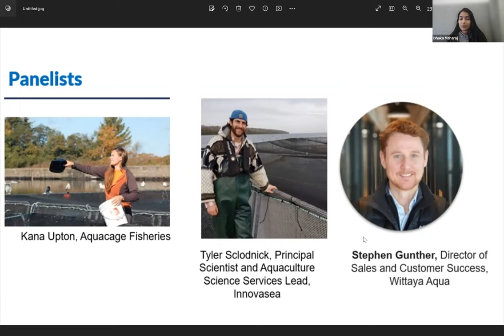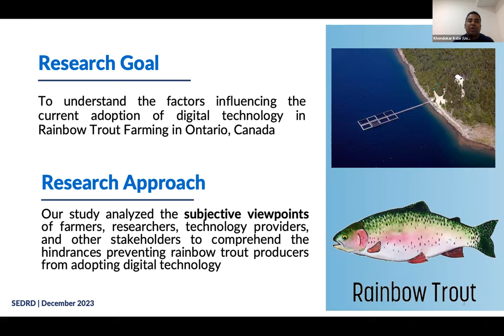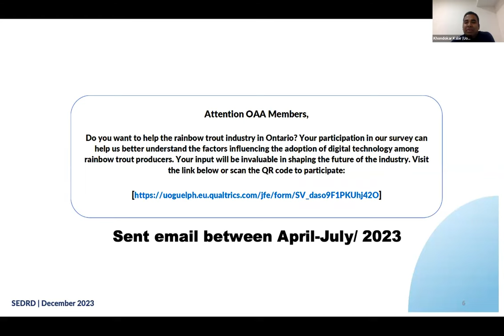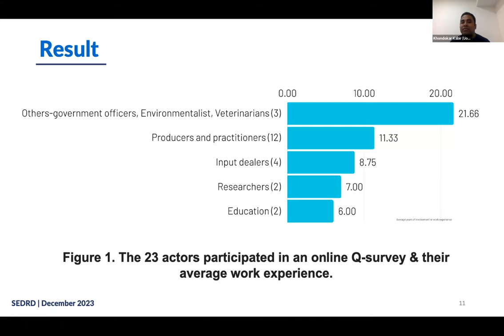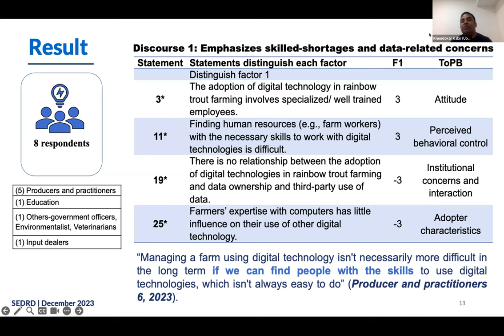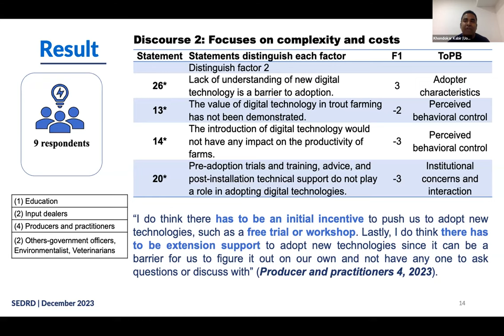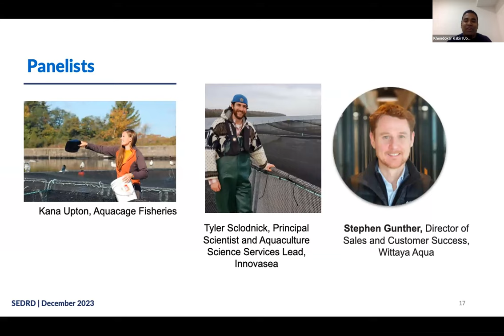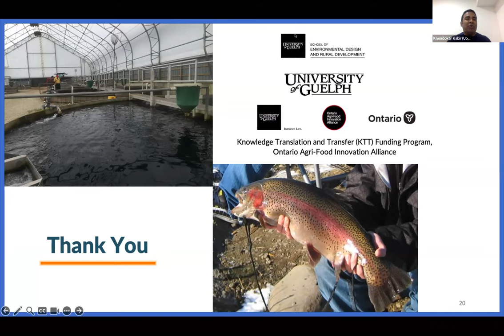Webinar 2: Enabling Adoption of Digital Technologies by Ontario Rainbow Trout Farms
Digital technologies can potentially revolutionize Ontario, Canada's rainbow trout farming sector. By automating and optimizing tasks, digital technologies can help to improve productivity, reduce costs, and enhance sustainability.
However, the adoption of digital technologies in the Ontario rainbow trout farming sector has been slow. It is important to explore the factors that influ-ence the adoption of digital technologies in the Ontario rainbow trout farming sector to develop strategies to promote their adoption.
In Webinar 2, we will present our survey results to explore the reasons for slow adoption and then validate them with a panel of experts. This will help us to understand better the challenges that farmers are facing and to develop targeted solutions to address those challenges.

We hope this webinar will provide valuable insights into the challenges and opportunities for adopting digital technologies in the Ontario rainbow trout farming sector. We encourage all stakeholders in the industry to attend and participate in the discussion.
Panel with: 1. Stephen Gunther, Director of Sales and Customer Success, Wittaya Aqua, Toronto, Ontario; 2. Tyler Sclodnick- Principal Scientist and Aquaculture Science Services Lead, Innovasea, Mississauga, Ontario, 3. Kana Upton - Aquacage Fisheries, Parry Sound, Ontario